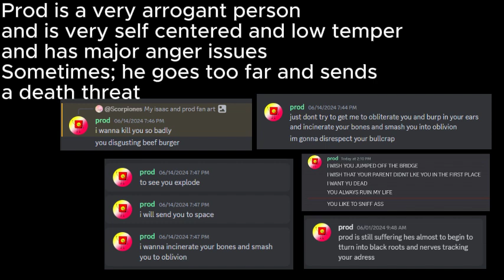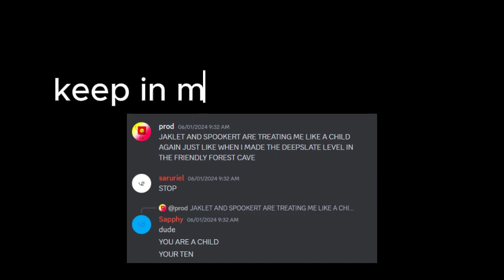Some true colors about prod..